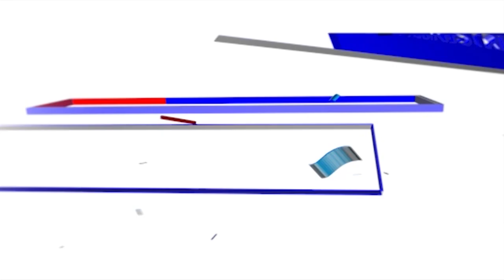DEMONIC OBJECTS DEMNOLOGY SERIES WITH PROPHET DR. BLESSING CHIZA pt. a